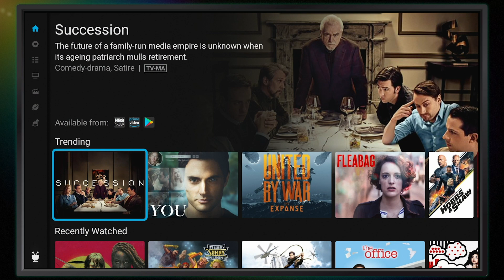TiVo Stream 4K is here | How TiVo Stream 4K Will Simplify Your Overall TV Experience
Will and Chris give us a glimpse into how the TiVo Stream 4K will be a huge time saver every time you watch TV.